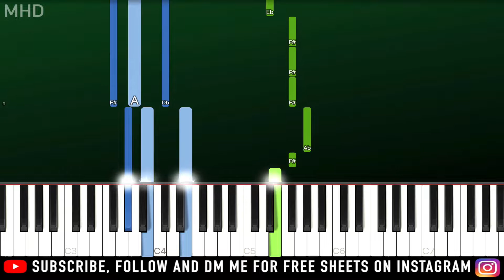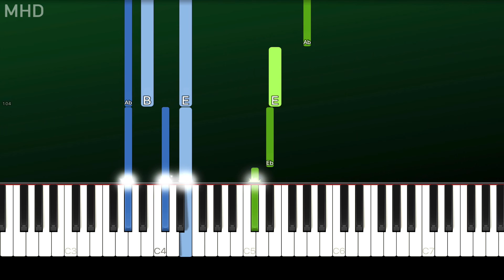Eminem - Black Magic Ft. Skylar Grey (Piano Tutorial Easy)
► Learn How To Play "Eminem - Black Magic" Ft. Skylar Grey (Piano Tutorial | Piano Cover)

🔎 SOCIAL 🔎